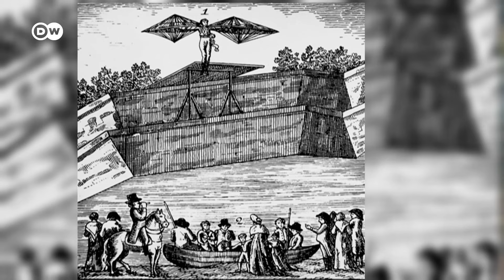Sváb humor és kalandok Tripsdrillben, Németország legrégebbi és egyben legbizarrabb vidámparkjában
Tripsdrill Németország első kalandparkja, amit 1929-ben alapítottak. Ha érdekel a sváb kultúra és tradíció, akkor ebben a Stuttgart melletti parkban nem fogsz unatkozni. Évente 800 ezer látogató érkezik ide, és merül el a sváb kultúrában, humorban és gasztronómiában. A Deutsch Welle riportere is vette a bátorságot, hogy kipróbáljon pár attrakciót ebben a bizarr kalandparkban, ahol kiderül, mennyi mindent fedeztek fel a svábok, és hogy mi közük Hollywoodhoz megalapításához.